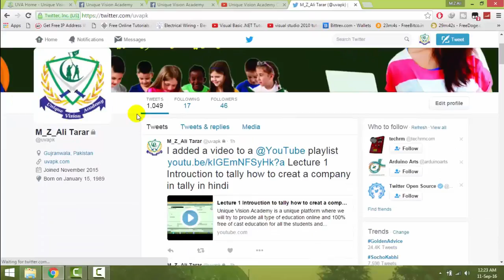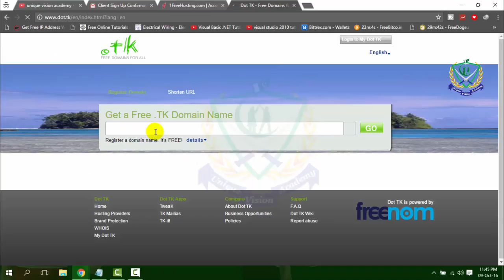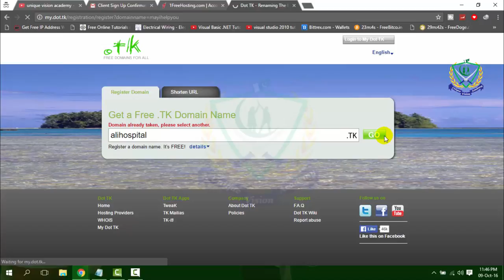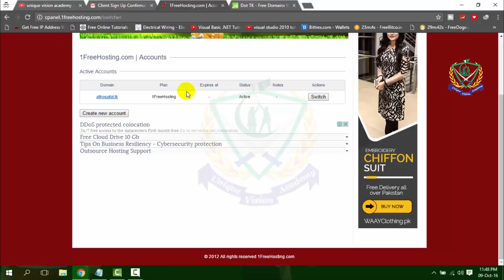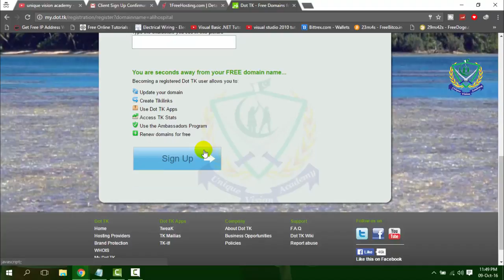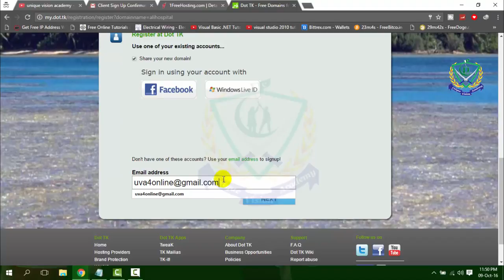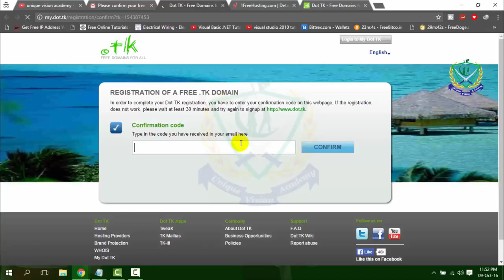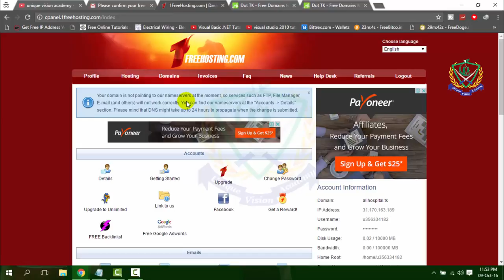Lecture 2 HMS how to get free hosting and domain for website